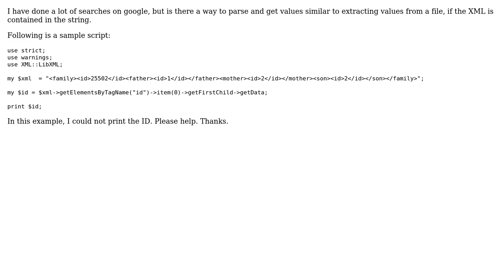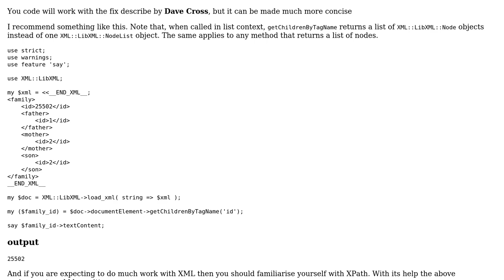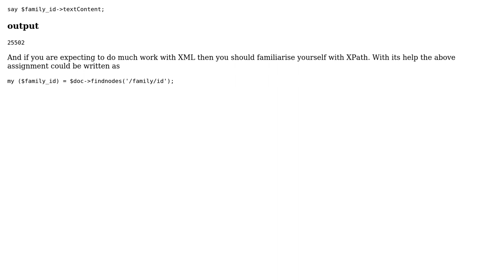Perl - parse xml stored as string in a variable (2 Solutions!!)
Perl - parse xml stored as string in a variable

With thanks & praise to God, and with thanks to the many people who have made this project possible! | Content (except music & images) licensed under CC BY-SA | Music | Images & others | With thanks to user Dave Cross user Borodin user Bala Krishnan and the Stack Exchange Network Trademarks are property of their respective owners. You are responsible for your own actions.